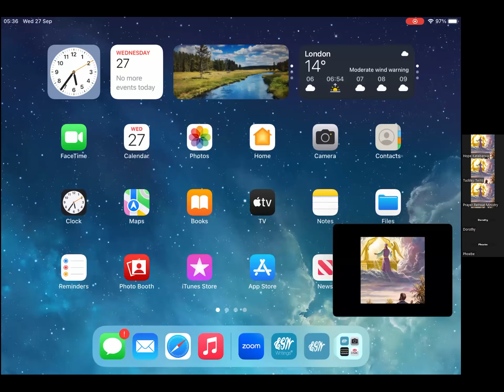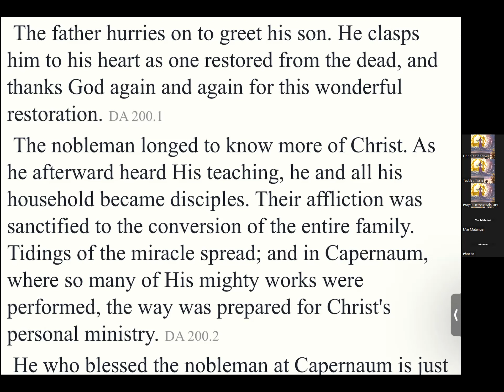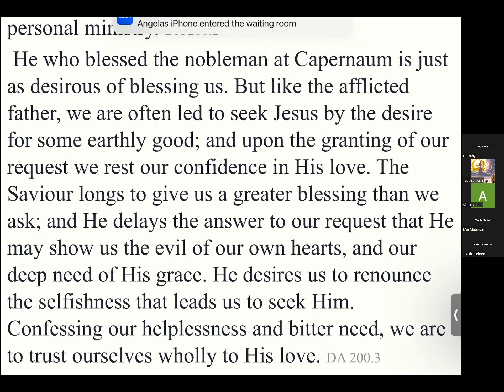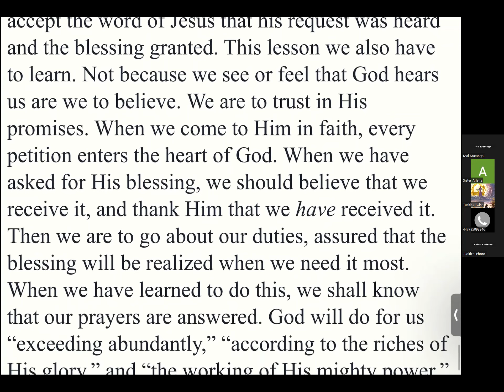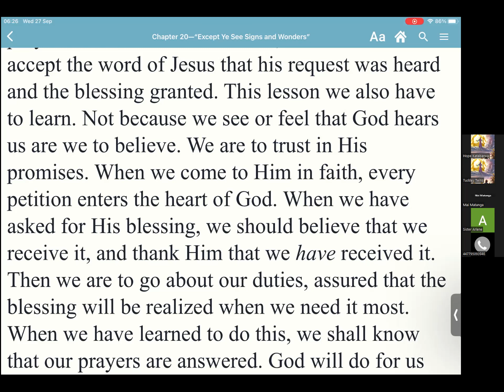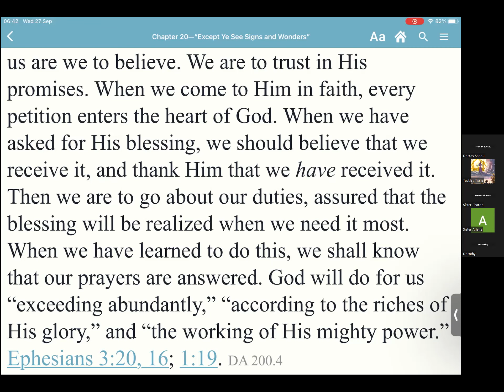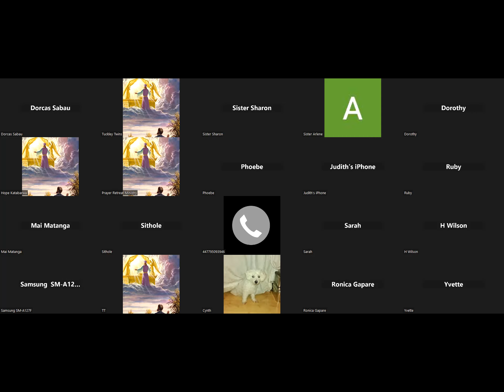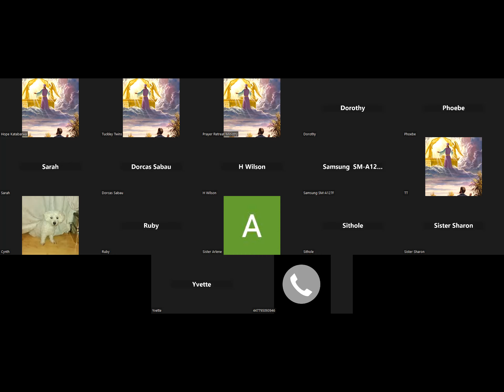Desire of Ages Ch 20 Part 3 Tuckley Twins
Except Ye See Signs and Wonders